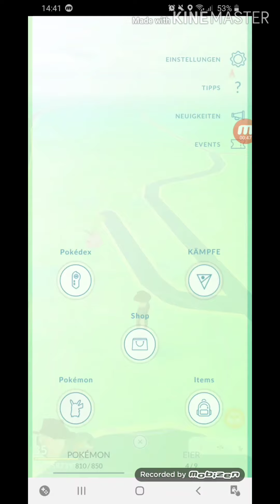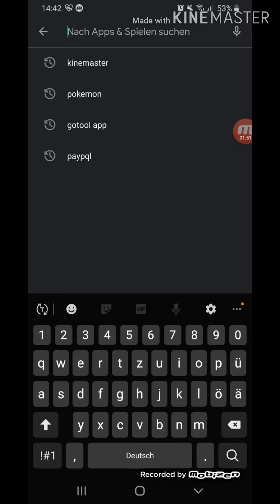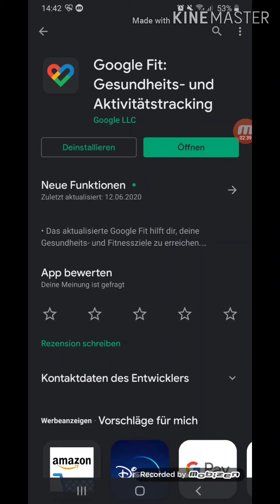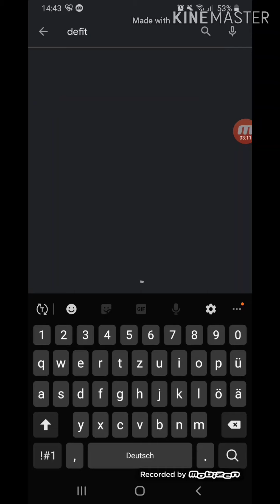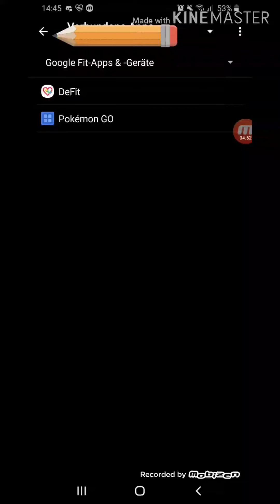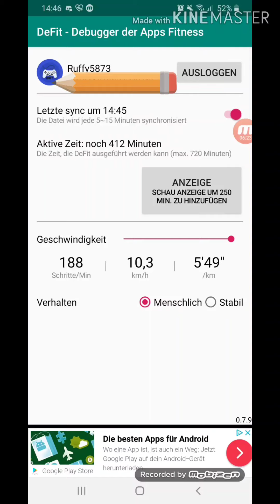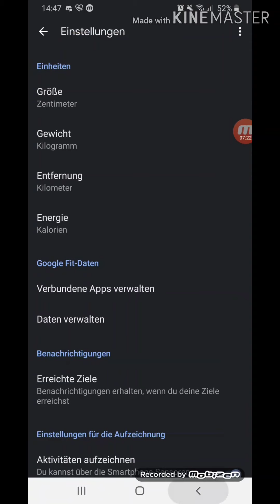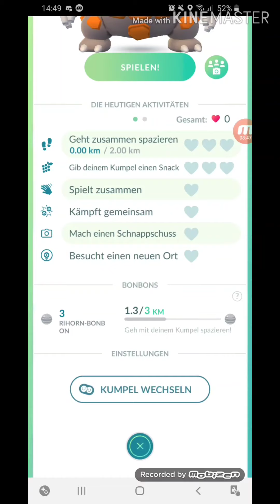Pokemon Go Afk Eier Brüten no root 2020